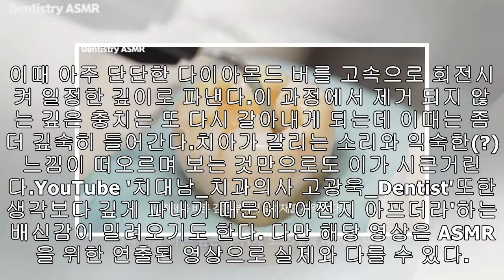생각보다 깊게 파내 보기만 해도 이 시려지는 충치 치료 과정